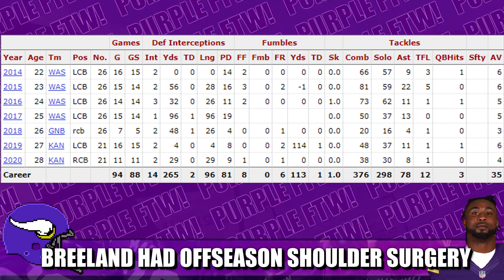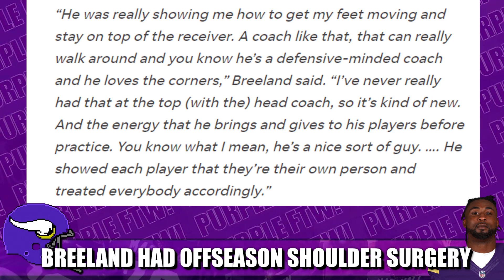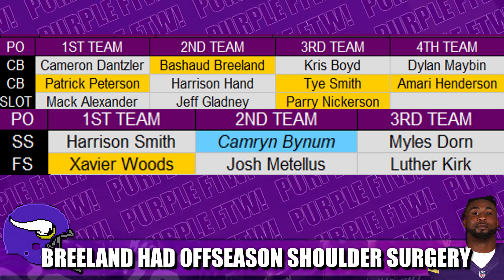New Minnesota Vikings CB Bashaud Breeland Had Offseason Shoulder Surgery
New Minnesota Vikings cornerback Bashaud Breeland had offseason shoulder surgery, but reportedly will be 100% for the start of training camp.